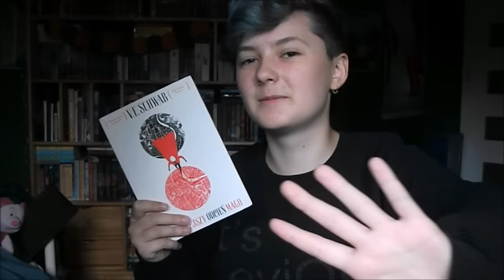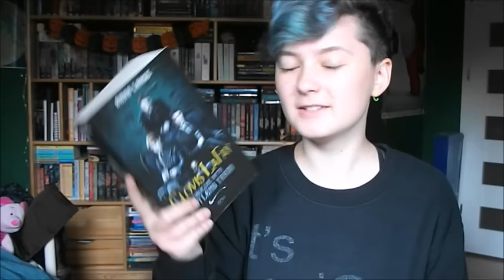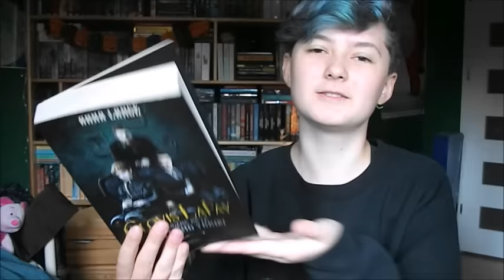WRAP UP | wrzesień 2016